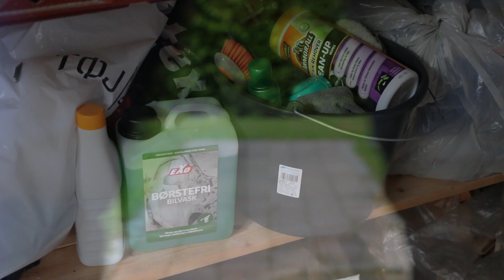Tesla Model 3 - Børstefri Bilvask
Få kontant rabat og/eller point med min henvisningskode når du bestiller en ny Tesla (eller en lager bil).
Point/kreditter kan bruges til opgraderinger, tilbehør til bilen, supercharger kilometer samt merchandise. Jeg får også nogle point jeg kan bruge til de samme ting.
Læs mere om hvilke rabatter og point vi begge får her (skifter fra måned til måned):

En lille gennemgang af børstefri bilvask hvis du ikke har prøvet det før.
NB: Et par stykker har problemer med kalk pletter. Hvis du har meget kalk i vandet. F. Eks. hvis du bor i sydsjælland, eller hvis du bruger en anden sæbe, eller skyller bilen for meget bagefter vasken, så kan du opleve mange kælk pletter. Du kan aldrig helt undgå kalkpletter, hvis du ikke tørre bilen over. F. eks. vand der løber ud af sidespejle, bag nummerpladen osv. kan skabe striber. En måde som nogle bruger er at have et blæse apparat til at blæse bilen tør hurtigt. En anden simpel måde er 5 minutter ned af landevejen, så er bilen tør.

Husk at trykke synes godt om, og abonnér på kanalen, tryk på klokken og vælg "alle", hvis du vil se flere videoer som denne og få besked når jeg uploader nye.

Meld dig ind i den officielle danske Tesla Model 3 ejer klub på Facebook hvor du kan stille spørgsmål, få de seneste nyheder om events rundt i landet samt forskellige rabat aftaler. Du kan sagtens melde dig ind i gruppen selvom du endnu ikke har købt en Tesla